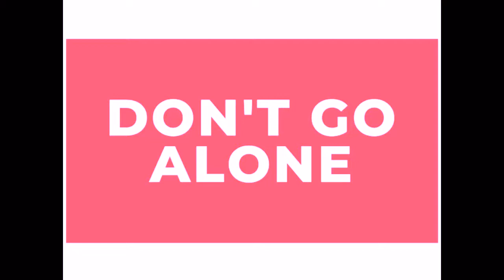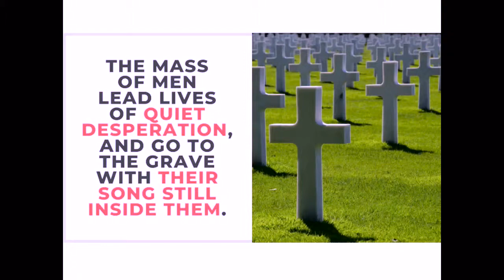Momentum Builder 2019 Donnie Tuttle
the vault, Finance of America Mortgage 27770 N Entertainment Rd # 100 Valencia, CA 91355, National Real Estate café, nrecafe.com, text: NRECafe5885,APRGi.com, Interview with the Giants, purchase, refinance, home loans, mortgage loans, financial, The Don and Gino Radio Show, Don Goettling & Gino Fronti, 855-donandgino, )